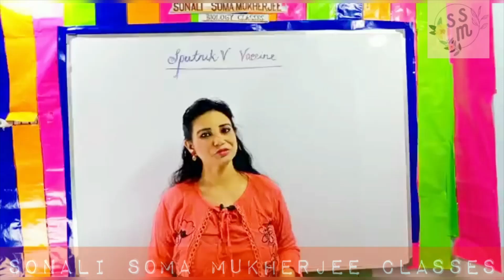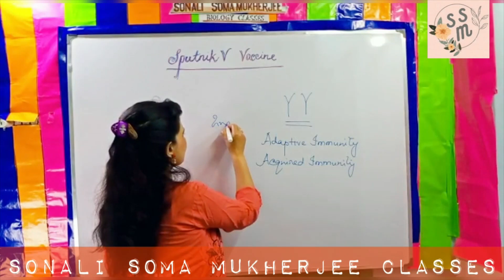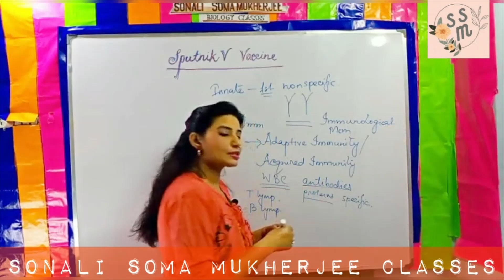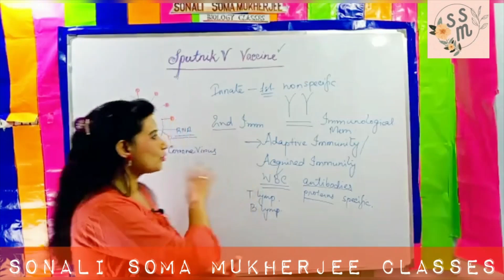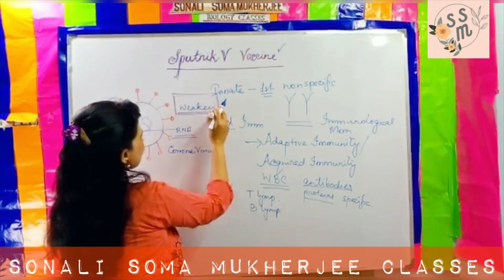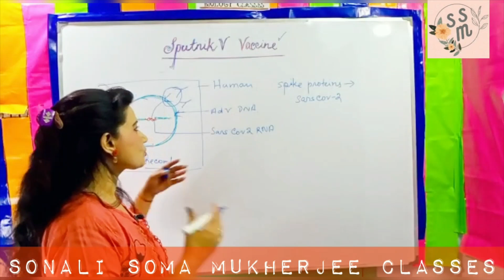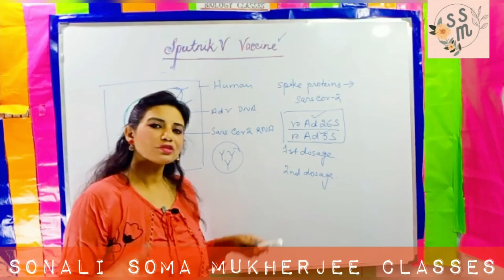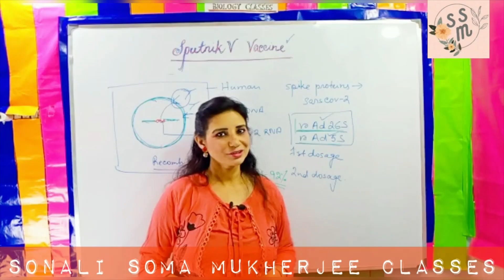Sputnik V Vaccine For Covid 19 Vector Based Model.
Mechanism of Sputnik V Vaccine
efficacy rate
complete discussion about the genetic engineering.
recombinant vector used in the mechanism of making Sputnik V vaccine.